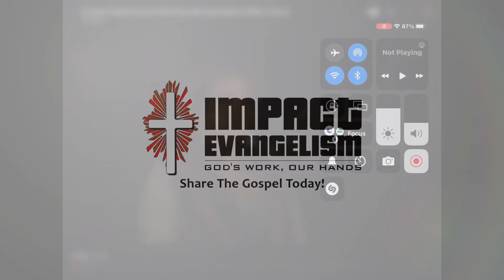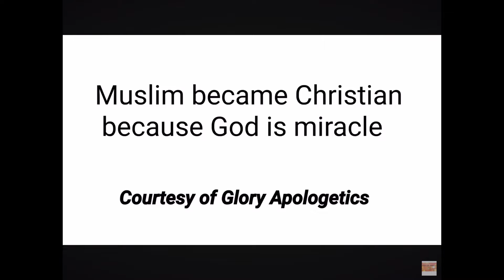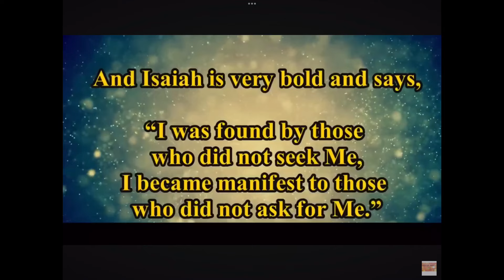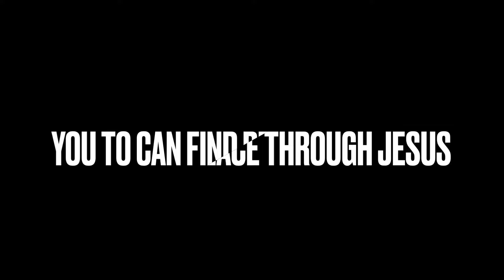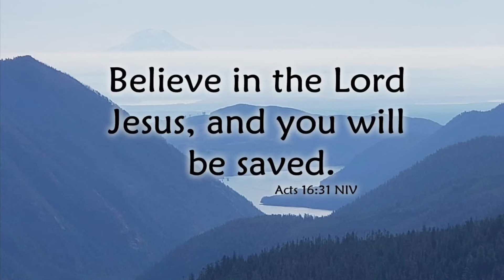Muslims From India Are Becoming Christians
All over the world Muslims are believing the Gospel of Jesus Christ and are becoming Christians! India is a nation of many different religions, among them are a large number of Muslims. This video will present testimonies from Muslims who left Islam for the truth and became followers of Jesus Christ.